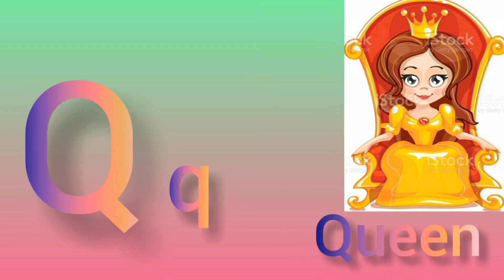a for apple b for ball, a se anar aa se aam, abcd song, अ से अनार क से कबूतर, alphabets ABCD Kids